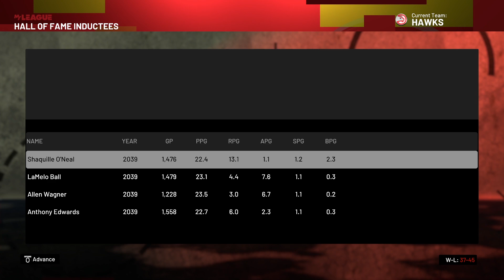I Re-Simulated SHAQ's Career In Today's NBA And This Is What Happened - NBA 2K21 Next Gen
What's up everybody, Stone here. Today, I have re-simulated Shaq's entire career in today's NBA on NBA 2K21. Shaq had a very different career than he had back in his day.